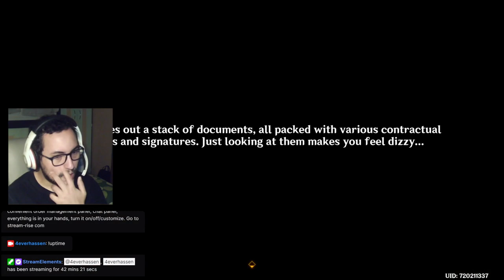Chat with a dweller, an unusual "journalist" and the game results ! (Unfinished Comedy world quest)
In this video, we are helping other people with their interesting yet strange requests and we witness the long-awaited game results ! Y'all are definitely not ready for it !

If you liked what you saw,  then hit that SUBSCRIBE button and leave a LIKE as it helps me big time in this ocean known as Youtube and it motivates me as a content creator to push the uploads more frequently.

Also, please consider leaving a FOLLOW over where I do all of my Genshin impact streams.